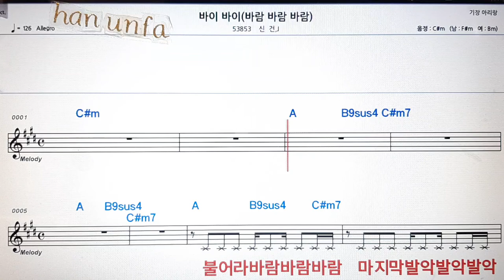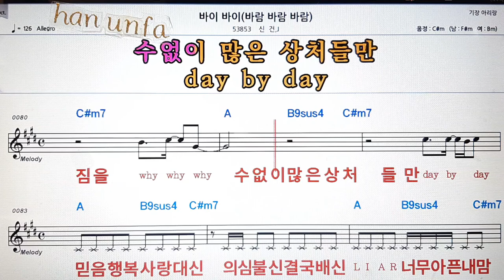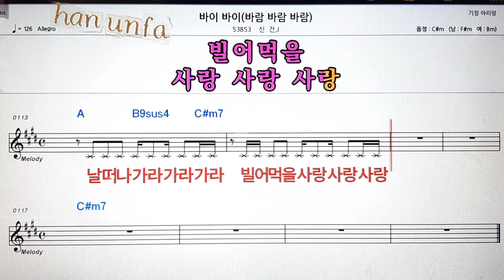바이 바이/신건.J💋노래방 반주*기타 코드 악보*가라오케💖Karaoke*Sheet Music*Chord*MR